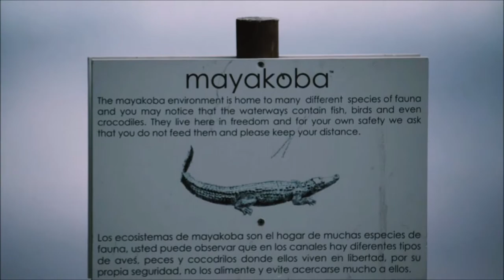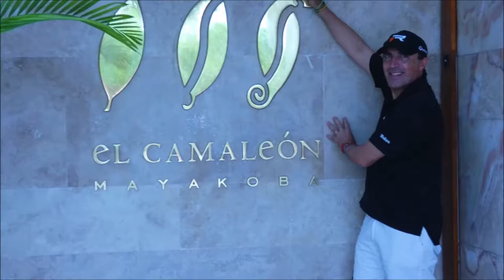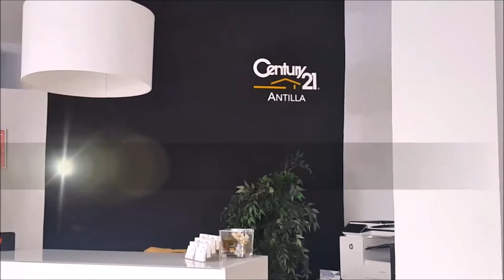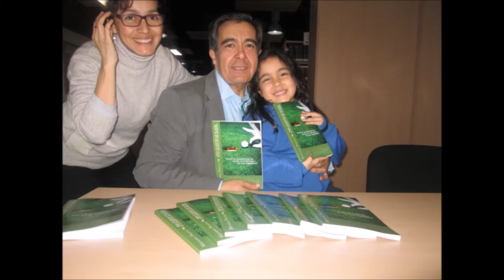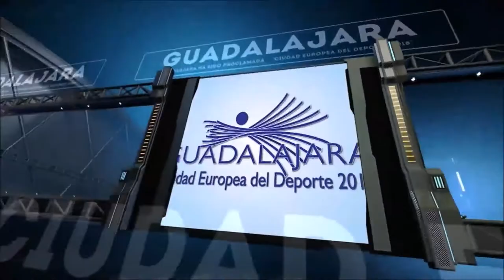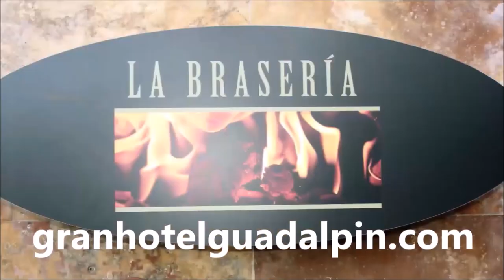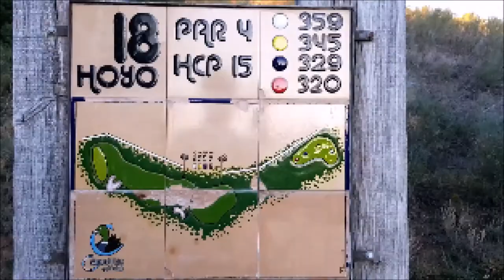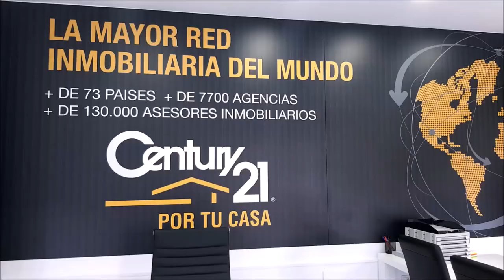CON LA BOLSA AL HOMBRO 34 PEDRO MARTINEZ MAYACOBA Y PUERTO CANCUN, MEXICO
Programa N 34  DESDE MEXICO,  EN MAYACOBA Y PUERTO CANCUN, PEDRO MARTINEZ CON  CARMEN SARMIENTO, MILDRED GOROSTIZA Y DIEGO BAZIN DE MAYACOBA GOLF COURSE, SOSTENIBILIDAD, DIRECTORA COMERCIAL Y DIRECTOR DE LA ESCUELA RESPECTIVAMENTE. EN PUERTO CANCUN CON  ALEJANDRO DELGADO Y JUAN CARLOS, PROFESIONALES E INSTRUCTORES DE PUERTO CANCUN GOLF  COURSE COaching Golf Radio y TV . Un programa de  @CoachPuerta